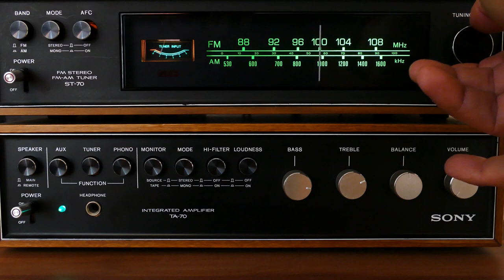Picking The Watchdog | The Hindu Editorial 4th March